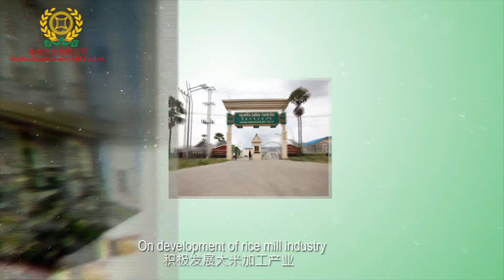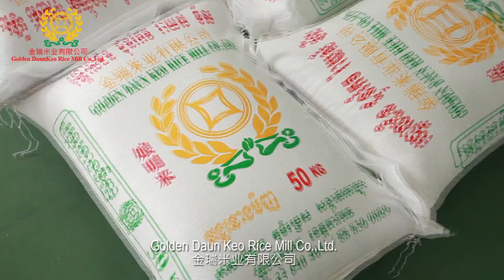Master Golden Daun Keo Rice English​​​​ & China Final Full DH